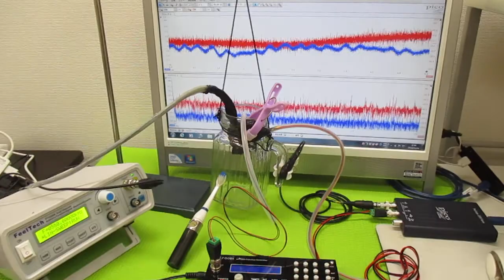音と超音波の組み合わせ技術 ultrasonic-labo